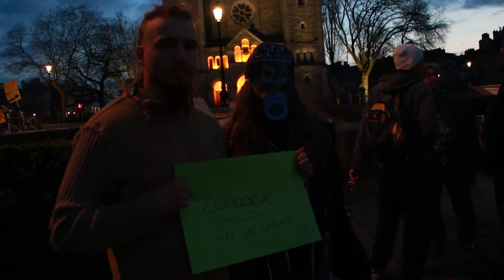Nuit Debout à Metz - AlterJT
Nuit Debout  à Metz